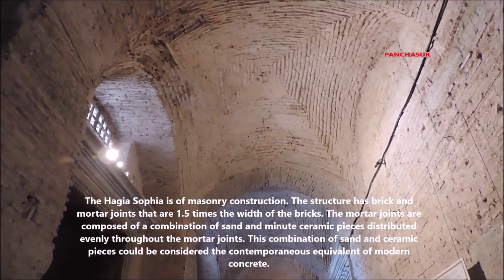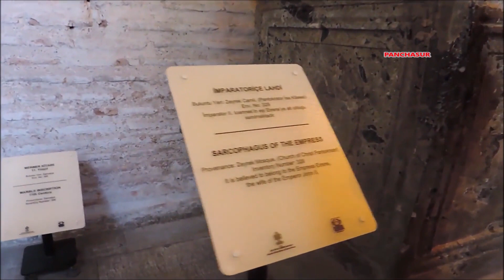HAGIA SOPHIA#PANCHASUR TURKEY TOUR PART - V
Under the prestigious Banner of Indian Council For Cultural Relation , New Delhi  Panchasur had successfully participated in this festival. Renowned Folk Artiste Mr. Probin Kumar Saika along  with the other  11 artistes of PANCHASUR

Golden Karagoz : The varied cultural dynamics of people around the world, are reflected through the medium of folk dance. Golden Karagoz, being a platform where the same people around the world can freely exhibit their culture beyond the concept of competition.

Hagia Sophia is the former Greek Orthodox Christian patriarchal cathedral, later an Ottoman imperial mosque and now a museum in Istanbul, Turkey. Built in AD 537 during the reign of Justinian. It is famous for its large dome. It was the world's largest building and an engineering marvel of its time. It is considered the epitome of Byzantine architecture and is said to have "changed the history of architecture".

The Hagia Sophia is of masonry construction. The structure has brick and mortar joints that are 1.5 times the width of the bricks. The mortar joints are composed of a combination of sand and minute ceramic pieces distributed evenly throughout the mortar joints. This combination of sand and ceramic pieces could be considered the contemporaneous equivalent of modern concrete.
From the date of its completion in 537 until 1453, it served as an Eastern Orthodox cathedral and the seat of the ecumenical patriarch of Constantinople, except between 1204 and 1261, when it was converted by the Fourth Crusaders to a Roman Catholic cathedral under the Latin Empire. The building was later converted into an Ottoman mosque from 29 May 1453 until 1931. It was then secularized and opened as a museum on 1 February 1935. It remained the world's largest cathedral for nearly a thousand years, until Seville Cathedral was completed in 1520.
The building was constructed between 532 and 537 on the orders of the Byzantine emperor Justinian I as the third Church of the Holy Wisdom to occupy the site, the prior one having been destroyed by rioters in the Nika riots. It was designed by the  Greek  geometers Isidore of Miletus and Anthemius  of Tralles. The church was dedicated to the Wisdom of God, the Logos, the second person of the Trinity,